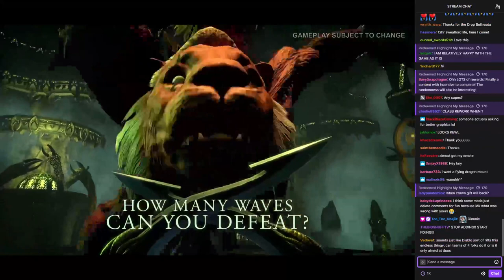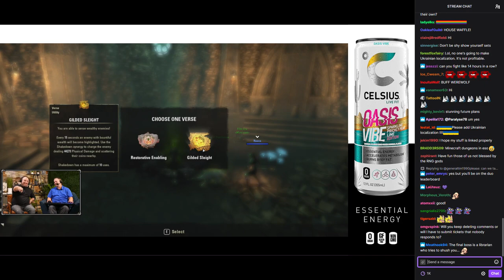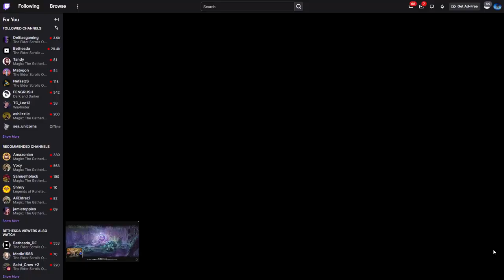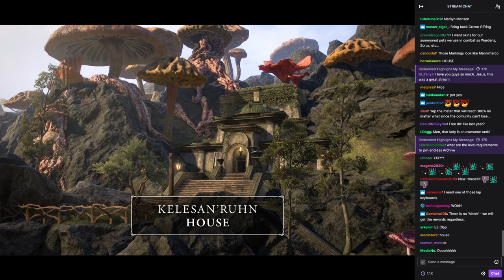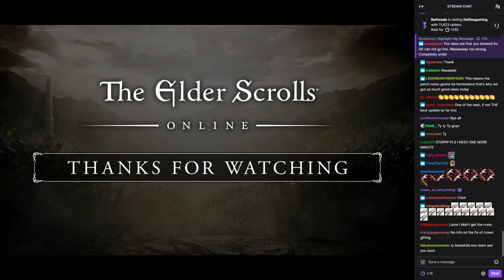Cougar Talk (Endless Archives Update)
Scoring_Music09
Cougarisbae
X_Reading_X
Mirk271

Videos used in our content
Twitch Stream from Bethesda for Endless Archive